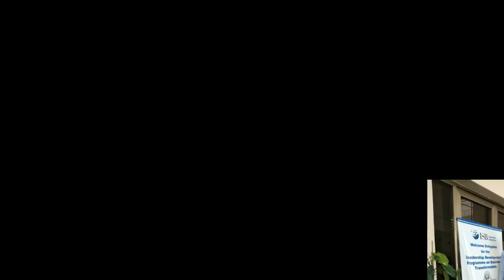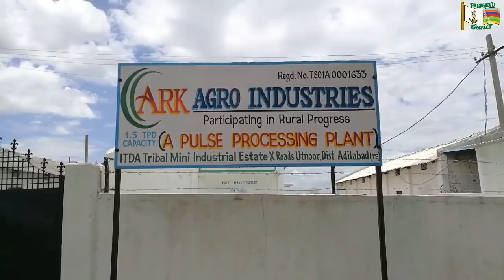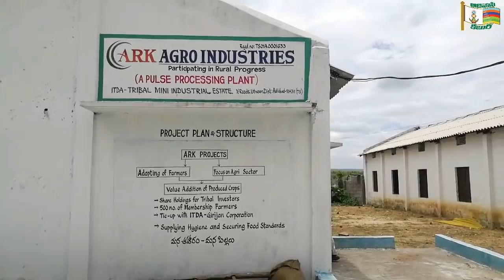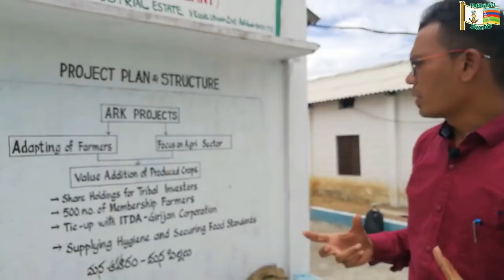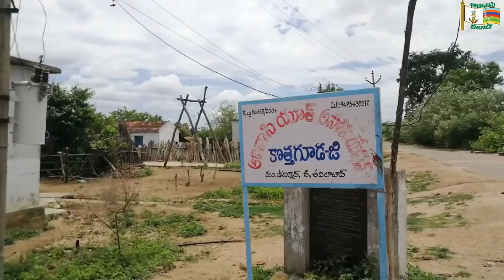ప్రతిష్ఠాత్మక ఇండియన్ స్కూల్ అఫ్ బిజినెస్ లోకి ఆదివాసీ యువత || Indian School of Business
కొంతమంది ఆదివాసీ యువకులకు ప్రతిష్ఠాత్మక ఇండియన్  స్కూల్ అఫ్ బిజినెస్ లో  శిక్షణ పొందే అవకాశం దక్కింది.

ఇలాంటి అవకాశం పొందిన ఆదివాసీ యువత తమ  జాతికి తోడుగా ఉంటామని చెప్పడం ఆదివాసీ సమాజం యావత్తు ఆనందించ దగిన విషయం.

రాష్ట్ర ప్రభుత్వం, గిరిజనులలో ఔత్సహిక వ్యాపారస్తులను  ప్రోత్సహించేందుకు, చదువుకున్న యువతకు ఐ ఎస్ బి లో ట్రైనింగ్ ఇప్పిస్తోంది . ఎంతో కష్టమైన ఎంపిక విధానాన్ని దాటుకుని ఏడుగురు ఆదివాసీ యువకులు  శిక్షణకు అర్హతను సాధించారు.

వీరిలో  ఆదిలాబాద్ కు చెందిన ఆత్రం  రోషన్ కుమార్ , కుమ్ర నిఖిల్ , భద్రాచలంకు చెందిన కుంజం సంతోష్ లు  హైదరాబాద్ లోని ప్రతిష్ఠాత్మక ఇండియన్  స్కూల్ అఫ్ బిజినెస్ లో మొదటి బ్యాచ్ లో శిక్షణ పొందుతున్నారు.

 ఉట్నూర్ మండలంలోని గోండు కొత్తగూడ  గ్రామానికి చెందిన ఆత్రం రోషన్ కుమార్ మాత్రం కొద్దిరోజుల క్రితమే తనస్వంత పప్పు దినుసుల  మిల్లును రూ  15 లక్షల  పెట్టుబడితో  ఉట్నూర్ లో ఏర్పాటు చేశాడు . గిరిజన ఆశ్రమ స్కూల్స్  కు  కంది పప్పును సరఫరా చేస్తున్నాడు. ఆత్రం రోషన్ అగ్రికల్చర్  లో బీటెక్  హర్యానా యూనివర్సిటీ  నుండి పూర్తి చేశారు .  వారి తండ్రి ఆత్రం  భుజంగరావు ప్రభుత్వ టీచర్ .

ఎన్నో కష్టాలకు ఓర్చి తాను అనుకున్న విధంగా మిల్లును  ఏర్పాటు చేశాడు.

తన శిక్షణ పూర్తి చేసిన  తర్వాత ఫుడ్ ప్రాసెసింగ్  యూనిట్  లేదా  సానిటరీ నాప్కిన్స్  మేకింగ్  యూనిట్ ను ఏర్పాటు చేయాలనుకుంటున్నాడు.

 ఆదివాసీలు  రాబోయే రోజుల్లో  ఆర్థిక మాంద్యాన్ని  ఎదుర్కో బోతున్నారని, ఈ  సమస్యను  అడిగా మించడానికి ఆర్థిక స్వాలంబన సాధించాలని లేకపోతే ఆదివాసీ సమాజం అనేక సమస్యలను ఎదుర్కోవాల్సి  వస్తుందని  ఆత్రం రోషన్ చెబుతున్నాడు . ఏ విషయాన్నీ తాను చేసిన సర్వేద్వారా తెలుసుకున్నానని తెలియజేస్తున్నాడు.

 చదువుకున్న ఆదివాసీలు వ్యాపార రంగం వైపు దృష్టి సారించాల్సిన సమయం ఆసన్నమైందని , ఆదివాసీలు ఉద్యోగాల కోసం తమ విలువైన సమయాన్ని వెచ్చించి తాను ఒక్కరే ఉద్యోగాన్ని పొందడం  వంటి  వాటి నుండి తామే ఉద్యోగ అవకాశాలు కల్పించే స్థాయికి ఎదగాలని  ఆదివాసీ  యువతను సమాజాన్ని  కోరుతున్నాడు.

 ఆదివాసీ  యువత  ముందుకు వస్తే స్టార్ట్ అప్  ను ప్రారంభించ డానికి  కావలసిన   సమాచారము , తనకు  చేతనైన సహాయం  కూడా  చేస్తానని  రోషన్  చెబుతున్నాడు  చేస్తానని చెపుతున్నాడు .

 చదువుకున్న ఆదివాసీల యువత   మరింత ఉన్నతంగా ఎదిగి  తమ సమాజాన్ని అభివృద్ధి పథంలోకి  తీసుకెళ్తారని ఆశిద్దాం .